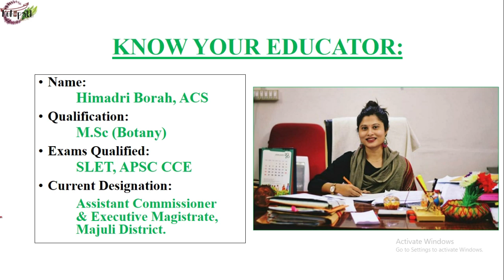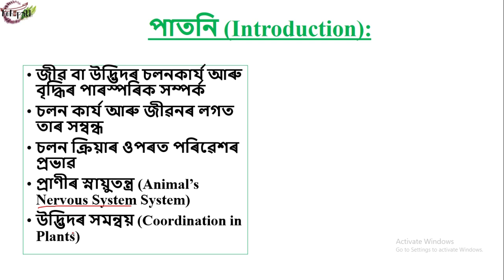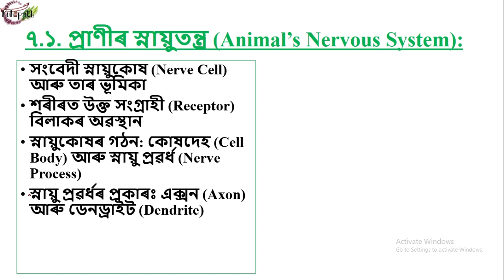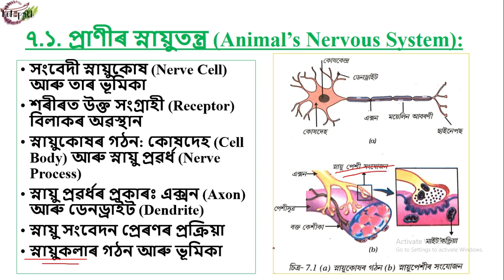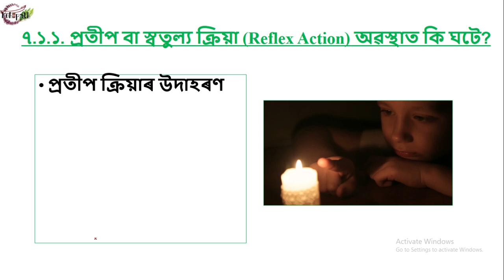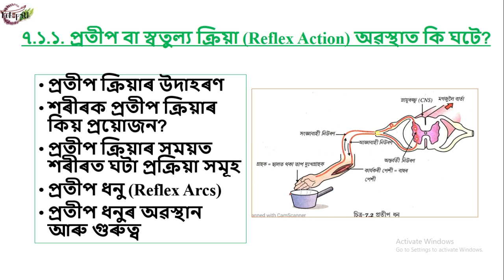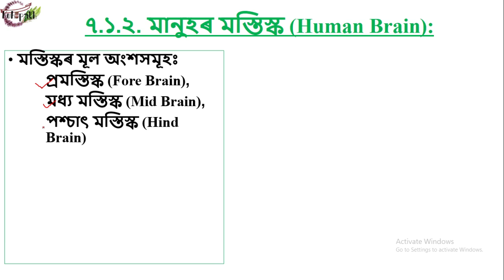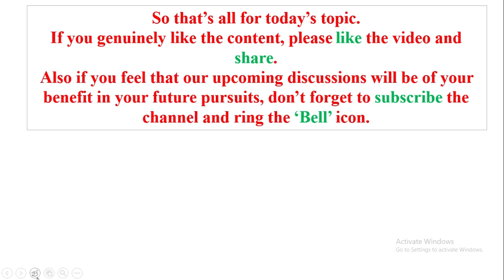Control and Coordination - part 1 - নিয়ন্ত্ৰণ আৰু সমন্বয় - SEBA Class 10, General Science, Chapter 7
Under our 'eKuhipath' e-learning initiative for vernacular medium students, this is the first part of the 7th Chapter of SEBA General Science syllabus for class 10 students titled 'নিয়ন্ত্ৰণ আৰু সমন্বয়'. The video is prepared and presented by Himadri Borah, ACS, who holds a Master's Degree in Botany.

In this analysis, different mechanisms involved in a body in relation to the nervous system, and how the reflex actions of our body function are touched upon in a simple way.
In the next part, topics related to 'উদ্ভিদৰ সমন্বয়' will be dealt with.
40 MOST IMPORTANT GS MCQ | ASSAM POLICE  | ASSAM SECRETARIAT | EXCISE | APSC PRELIMS

Our other Social media links
Instagram
Twitter